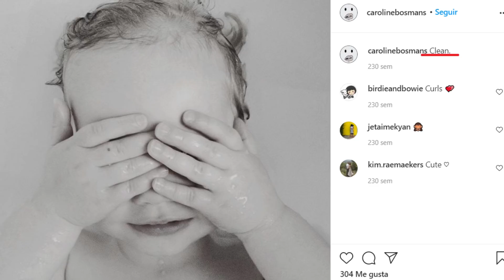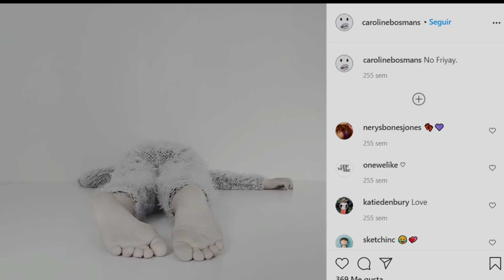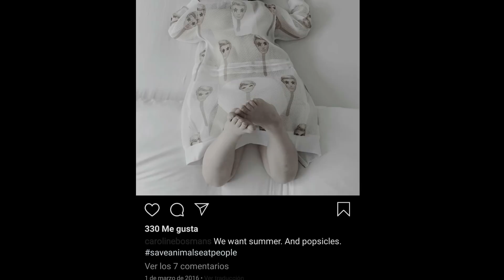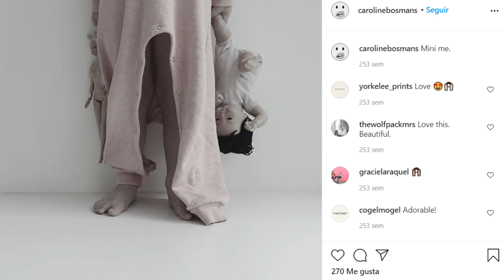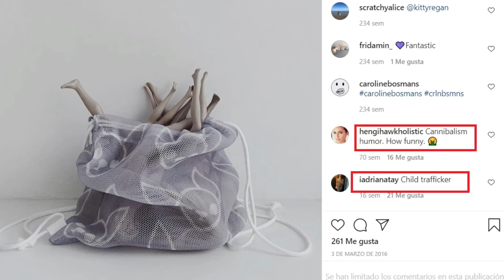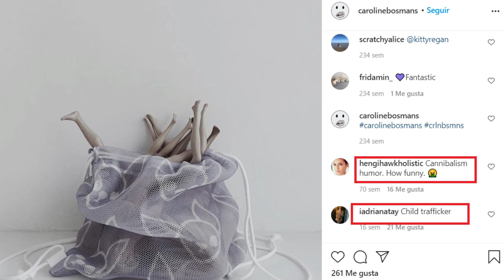Esta Ropa para niños OCULTA algo PERTURBADOR